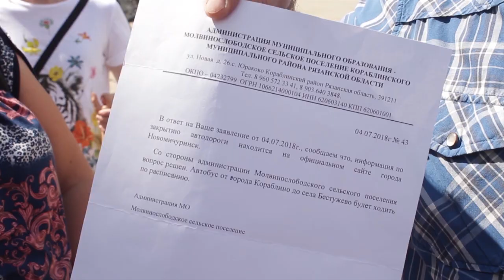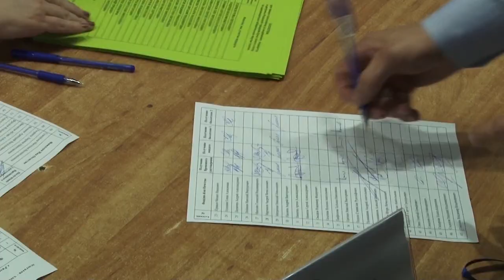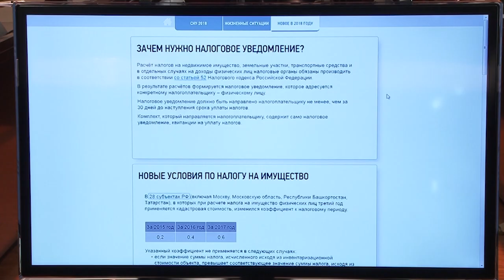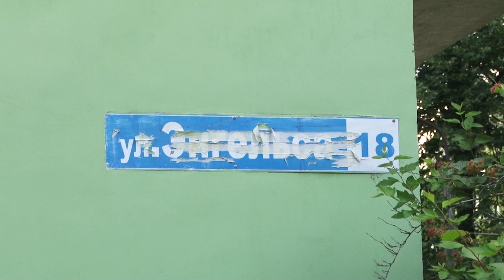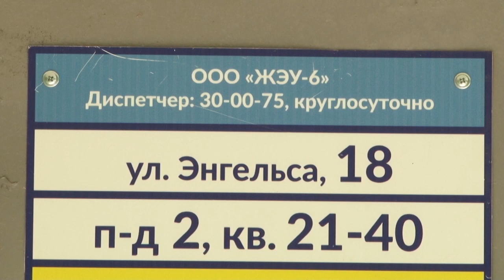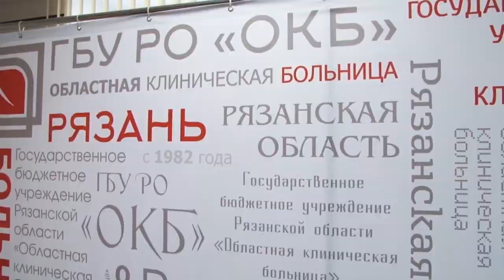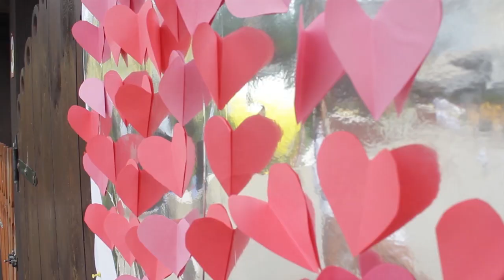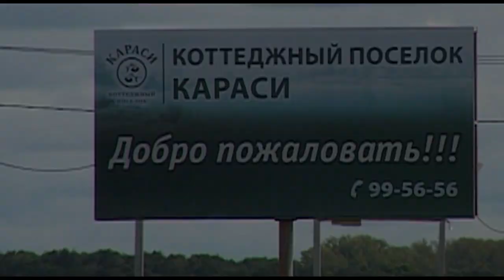Неделя города - новости Рязани 13.07.18